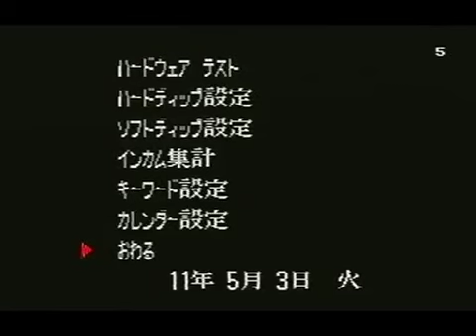5/3/11 TRF Garou MOTW Japanese Round Robin Tournament(1 of 3)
TRF Garou MOTW Japanese round robin tournament held 5/3/11. Enjoy.